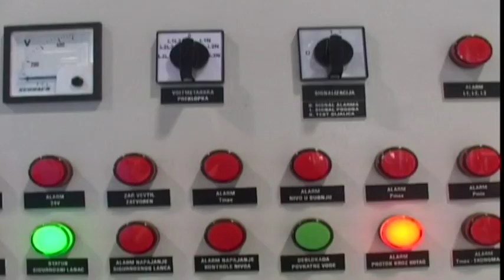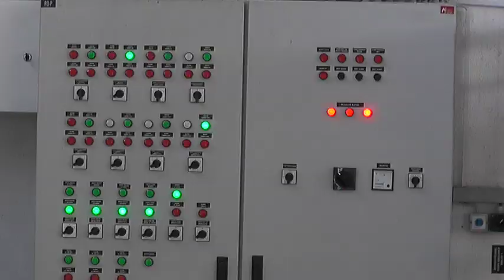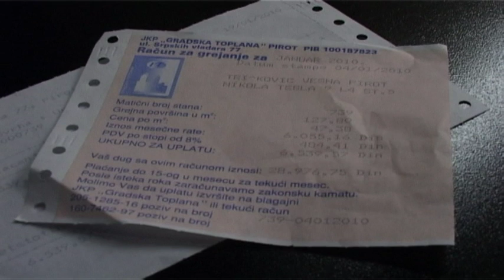GRADSKA TOPLANA U PIROTU NEMA PROBLEMA SA NABAVKOM MAZUTA